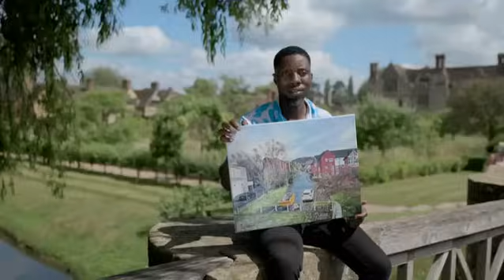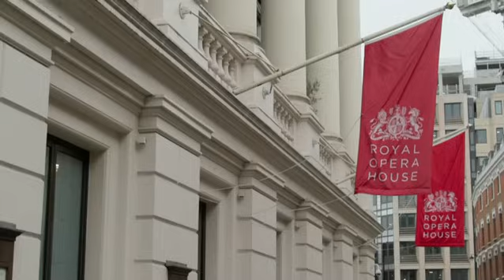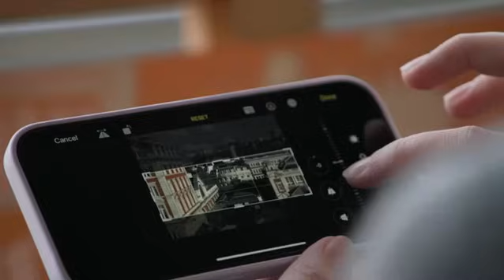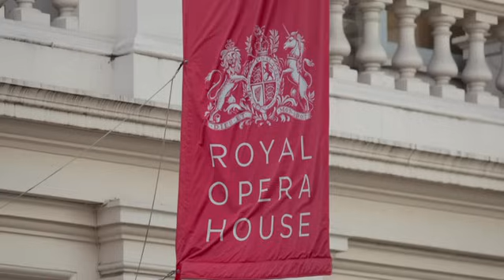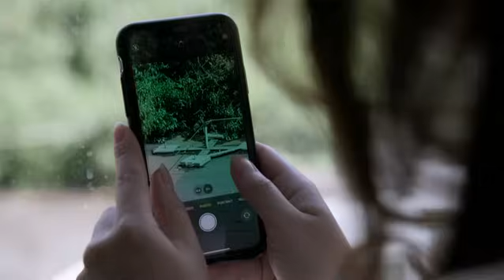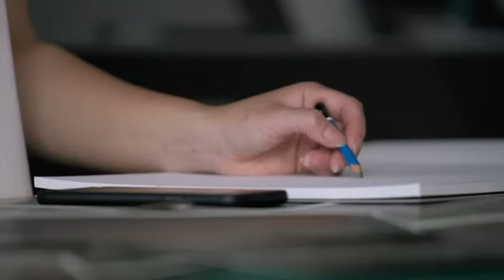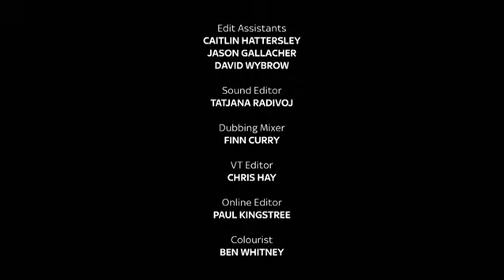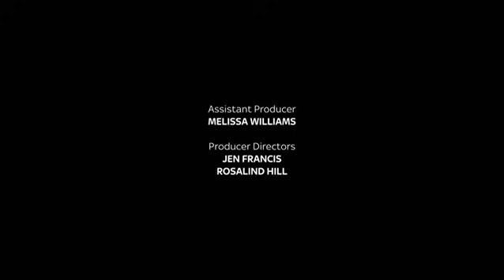Landscape Artist of the Year S09E08